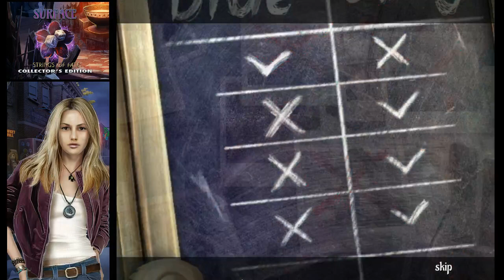Surface 11: Strings Of Fate - Part 1 Let's Play Walkthrough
Surface 11: Strings Of Fate